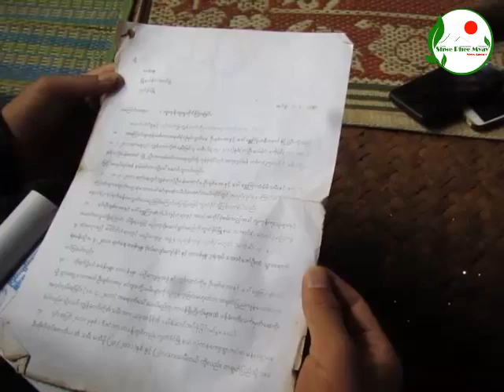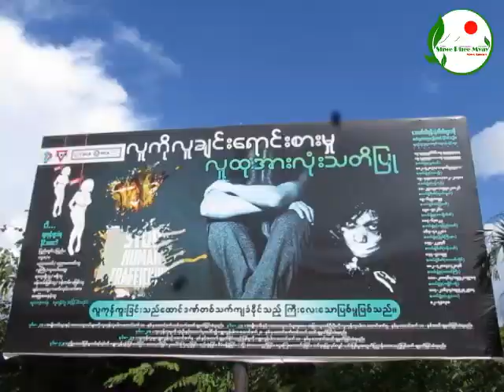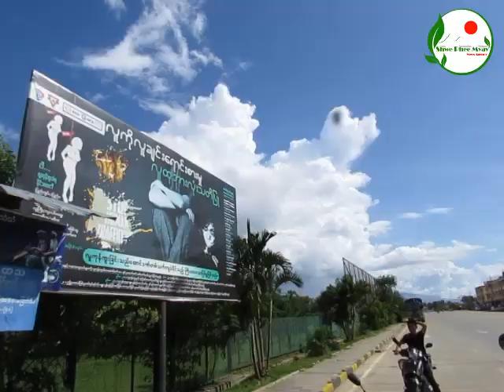လူကုန္ကူးခံရသူရဲ႕ (၉) ႏွစ္အၾကာ အိမ္ျပန္ခရီး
ေလြးငင္းဟာ ၿပီးခဲ့တဲ့ ၂ဝ၁၁ ခုႏွစ္မွာ လူကုန္ကူးခံရလုိ႔ တ႐ုတ္ျပည္မွာ (၉) ႏွစ္ၾကာ ႐ုန္းကန္ခဲ့ရပါတယ္။ ၿပီးခဲ့တဲ့ ဧၿပီလတုန္းကပဲ ရြာျပန္ႏုိင္ေအာင္ ႀကိဳးစား႐ုန္းကန္ၿပီး ျပန္လာခဲ့ပါတယ္။

သူမအသက္ ၁၆ ႏွစ္ကတည္းက လူကုန္ကူးခံရတာျဖစ္ၿပီးေတာ့ လက္ရွိမွာ အသက္ ၂၅ ႏွစ္ ရွိပါၿပီ။ သူမအေၾကာင္းကုိ ေရႊဖီေျမသတင္းေထာက္ မုိင္းအႏုိင္က ႐ုိက္ကူးတင္ဆက္ထားပါတယ္။